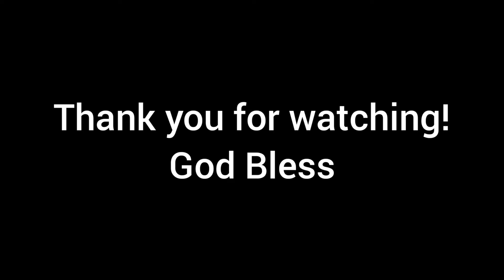Proyekto Para sa Edukasyong Pantahanan at Pangkabuhayan 5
Welcome to LAPINID SISTERS